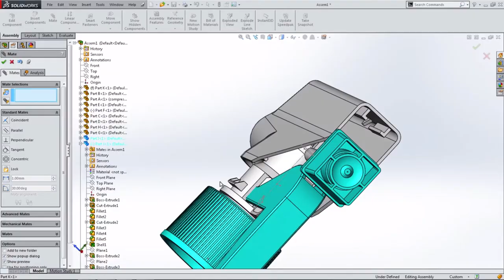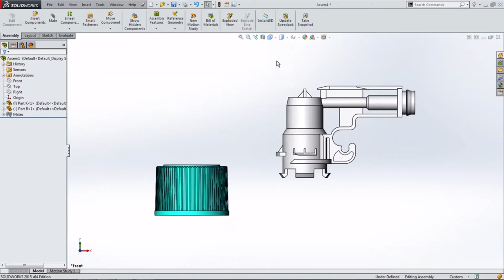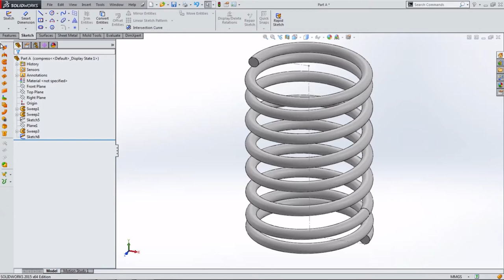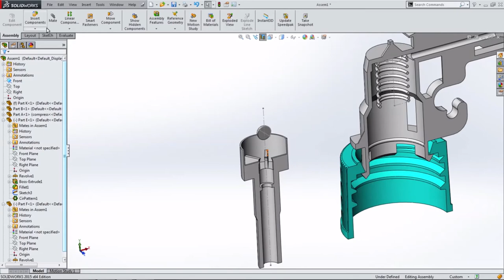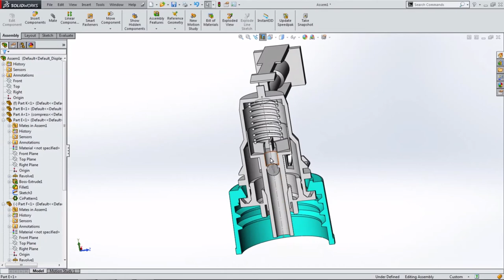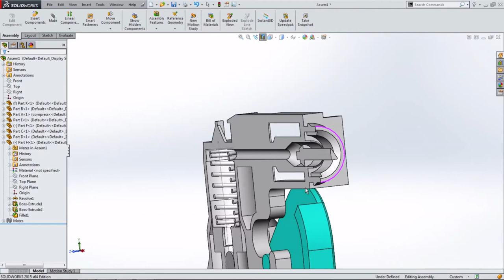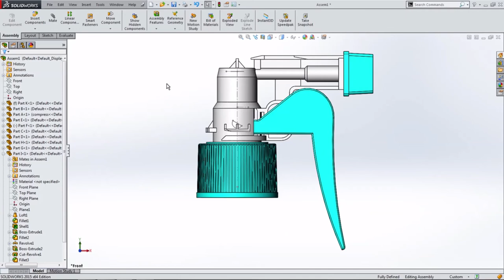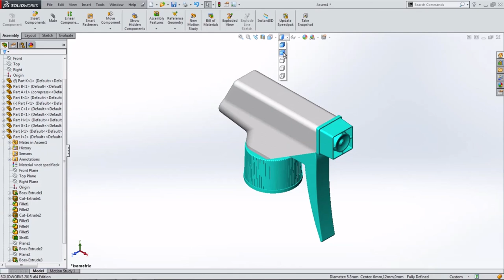SOLIDWORKS TUTORIAL : TRIGGER PUMP - ASSEMBLE PART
Hi! Welcome to the copycat meowmeow channel...

In this video, we will learn how to assemble trigger pump. All components of this trigger pump are modeled, and you can watch the tutorial at the link provided.